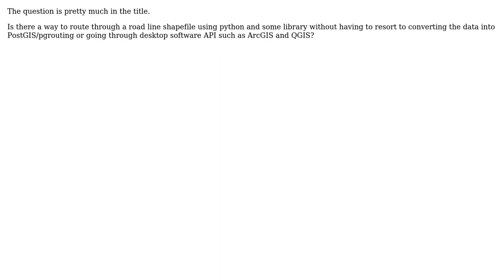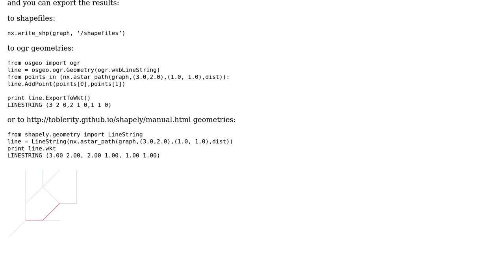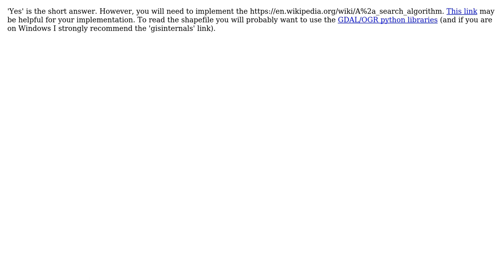GIS: Is it possible to route shapefiles using python and without ArcGIS, QGIS, or Pgrouting?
With thanks & praise to God, and with thanks to the many people who have made this project possible! | Content (except music & images) licensed under CC BY-SA | Music | Images & others | With thanks to user RyanKDalton user MappaGnosis user gene user dassouki user caesar0301 and the Stack Exchange Network Trademarks are property of their respective owners. You are responsible for your own actions.